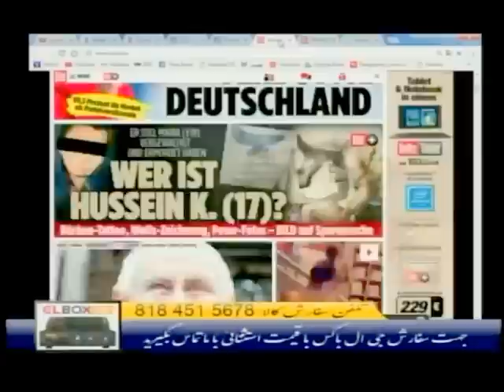IRAN, دکتر رامين پرهام « رويدادهاي ايران و جهان »؛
IRAN, RAMIN PARHAM, ALI-REZA MEYBODI, YARAN, PARS TV,